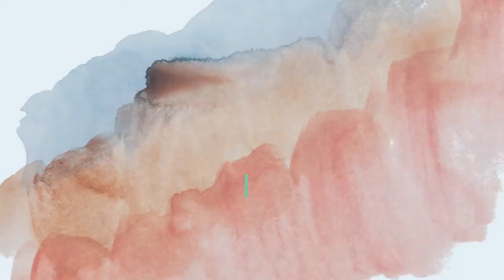Want To Have A Much Cleaner Life?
"Since the day my late wife and I received it (back in 2008) I live a much cleaner life and it is still the most awesome thing I own" - Mike said.

The design is well thought out even down to the multiple settings on the shower head and the material is top notch quality.

It enables the user to either do their own bathing, with the enclosure of a full privacy curtain, or to have the assistance of a care attendant who can reach in and assist in the bathing without having to get into the shower with the person in a wheelchair.